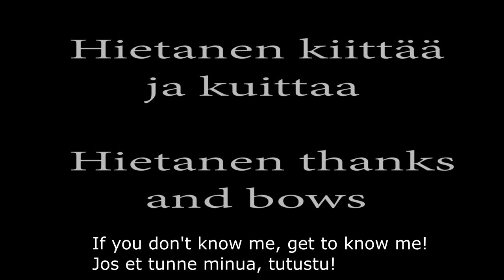Esittelyvideo by Veli-Pekka Hietanen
About me by Veli-Pekka Hietanen